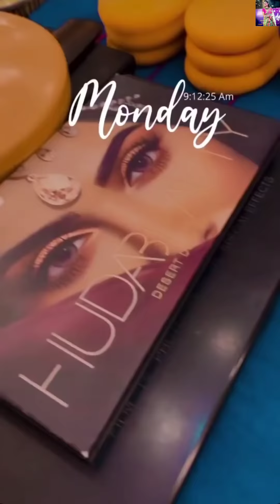Trending odia heroine instagram reels vidio#odia viral reels#shorts#viral odia#odia song#odia reels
Trending odia viral reels#odia viral reels#trending instagram odia reels
/13:22

Odia Comedy Video | Odia New instagram trending Video ||
🙏🙏🙏 searching : new tiktok dances 2021 odia, new odia tiktok video 2021, new tiktok song 2021 odia, indian new tiktok 2021, new tiktok dances 2021 indian, new indian tiktok song 2021 odia instagram video new, biki pop odia instagram video, odia instagram status video, instagram reels video odia, odia actress instagram video, odia serial actress instagram video, odia heroine instagram video, indian instagram tik tok video, odia instagram video odia instagram video, instagram video kaise banaye odia, instagram video download odia, instagram video download app odia, odia instagram videos, new reels instagram video odia, indian instagram video, indian instagram video viral, funny indian instagram videos, indian army instagram video, instagram singing videos indian, indian instagram reels video odia, instagram reels video indian, instagram dance videos indian, indian instagram real video, odia sad instagram video, instagram indian trending video, instagram viral video odia, vishal instagram video odia